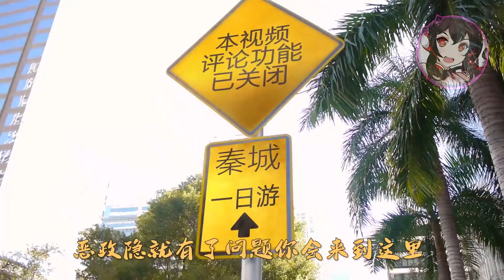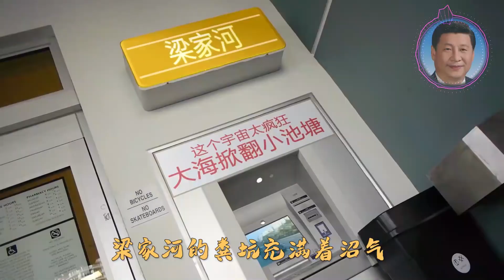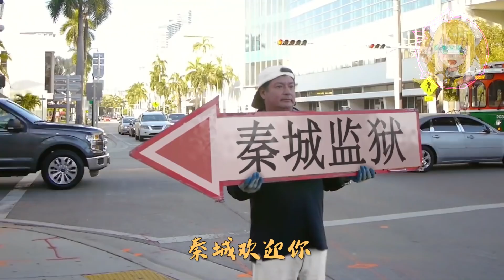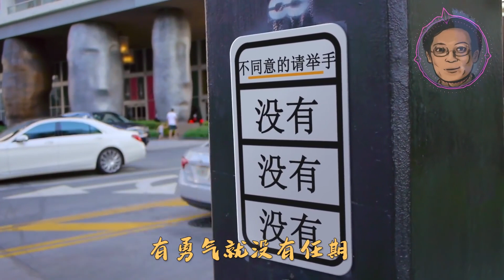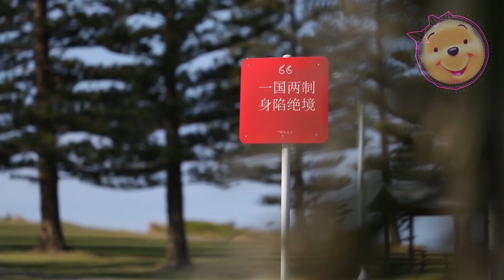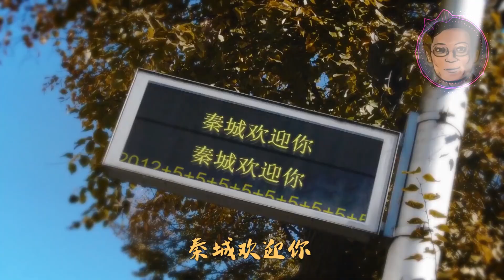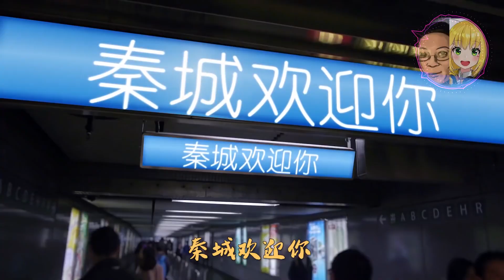【备份】【辱包全明星】秦城欢迎你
本视频只处于备份目的

播放量+1陈睿没个🐴